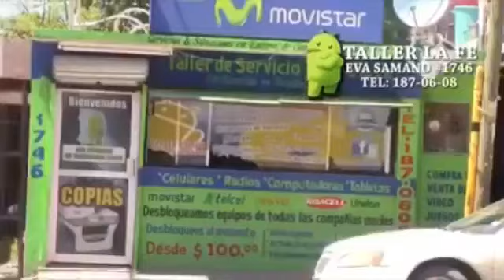TEMA LA LUCHA EXTREMA